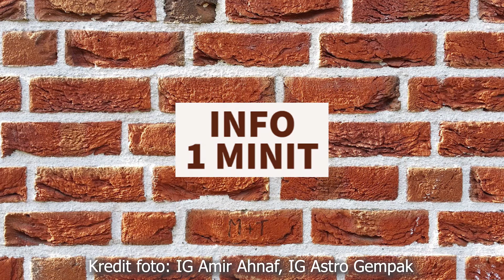Biodata Amir Ahnaf (Hero Remaja 2021), Pelakon Watak Kahar Drama Berepisod Projek High Council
Ikuti biodata - ala wikipedia - Amir Ahnaf (umur 23 tahun), bekas peserta Hero Remaja 2021 yang kini pelakon watak Kahar  dalam drama berepisod Projek High Council, gandingan bersama Mierul Aiman dan Nadhir Nasar.

Amir antara lain pernah membintangi drama Perempuan Itu dan Akim & Mira - Kisah Cinta 1999.

tags: siapa amir ahnaf  age ig instagram ketinggian height gambar list project kapla cast episode sekolah tuanku abdul rahman star ipoh 2003